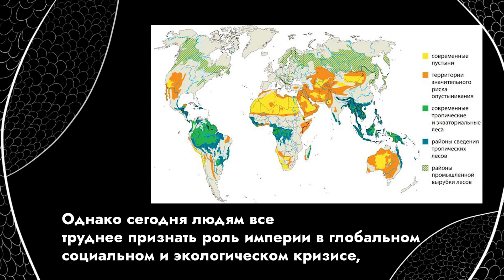Земля и Империя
Доктор наук, специалистка по политической философии Мария Рахманинова, о противостоянии имперских институтов насилия и природных биогеоценозов.